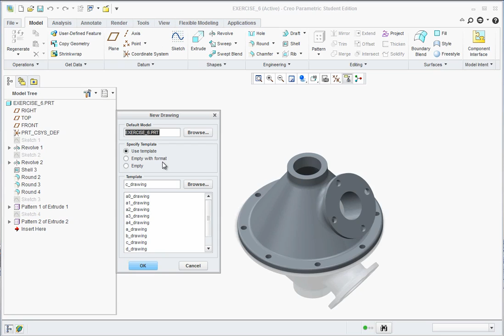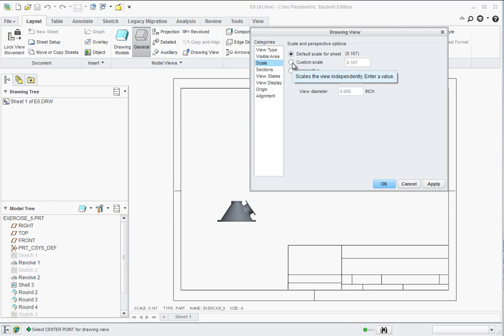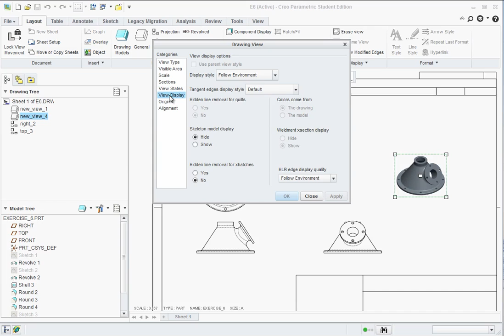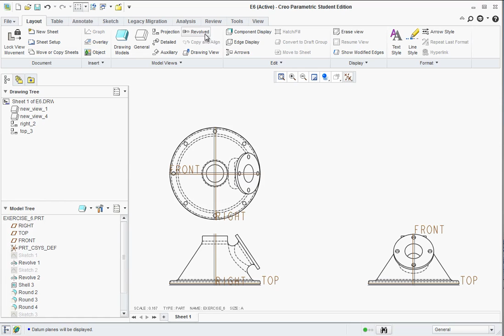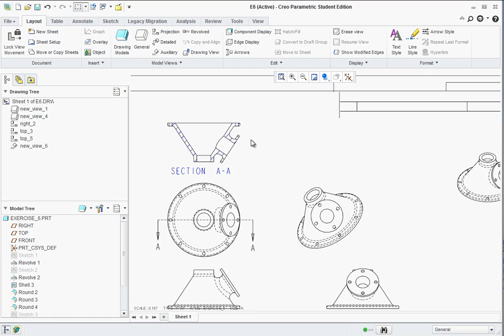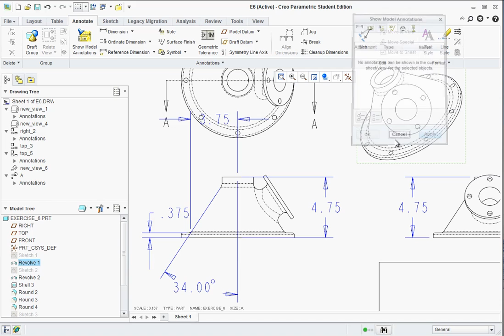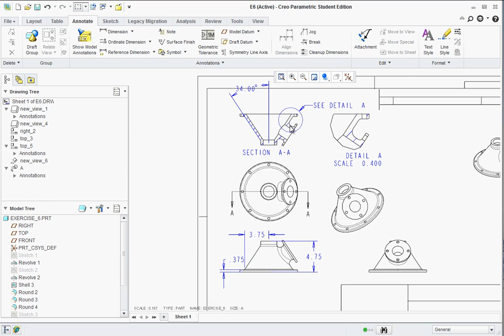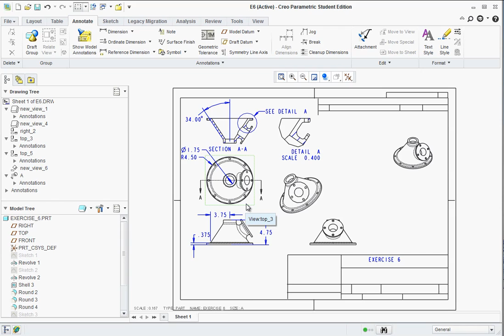E6 CREO Parametric 2.0 Detailing 1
Exercise 6 - Introduction to 2D Drawings, Detailing, Layout, Section, Detail, Auxiliary views, Dimensioning. Files available at vertanux1 com